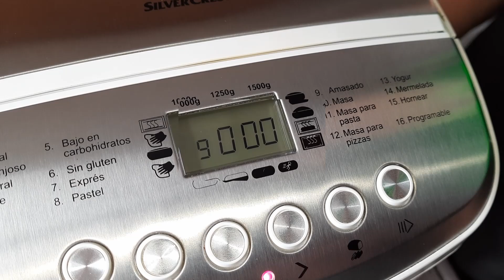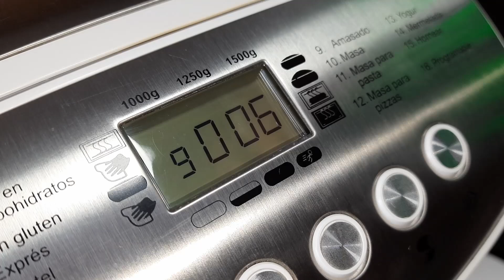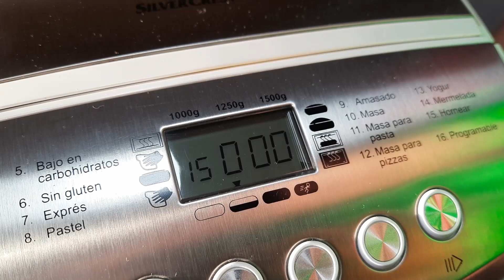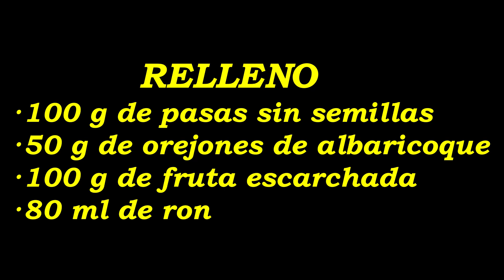¡STOLLEN (PAN DULCE ALEMÁN), EN PANIFICADORA! ¡NO PUEDE FALTAR EN TU MESA ESTA NAVIDAD! 🎄🎄🎄🎄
Hoy preparamos, con nuestra panificadora Silvercrest de Lidl, un delicioso Stollen (pan dulce alemán). Este es un dulce muy esponjoso y aromático, ideal para degustarlo durante las fiestas navideñas (¡o en cualquier momento del año!). Os animo a probarlo, ya que es una delicia 😋😋 ¡No os lo perdáis! ¡Un abrazo para todos y todas, y felices fiestas! 🎄🎄🍁

Panificadora Silvercrest SBB850E1 en Amazon

INGREDIENTES:
Para el prefermento (poolish):
→75 mililitros de leche tibia
→21 gramos de levadura fresca (o 7 gramos de levadura seca)
→100 gramos de harina de trigo de todo uso

Para el relleno:
→100 gramos de pasas sin semillas
→50 gramos de orejones de albaricoque
→100 gramos de fruta escarchada
→80 mililitros de ron

Especias:
→1/2 rama de canela
→2 unidades de anís estrellado
→3 clavos

Para la masa:
→El prefermento (poolish) que hemos preparado
→200 gramos de harina de trigo de todo uso
→1 huevo de tamaño L
→60 gramos de almendra molida
→La ralladura de un limón grande
→50 mililitros de leche tibia
→2 cucharaditas de las especias que hemos preparado
→Esencia de vainilla al gusto